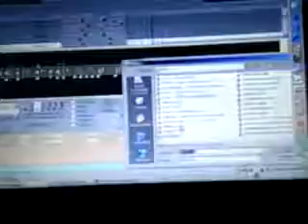Arduino + Floppy-Musik - Test - 24 01 2013 14 18 14